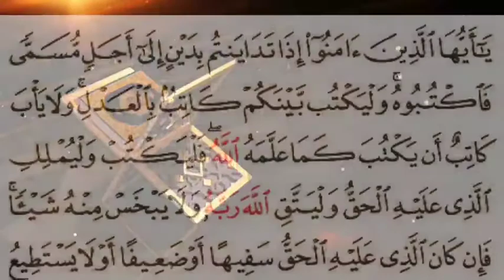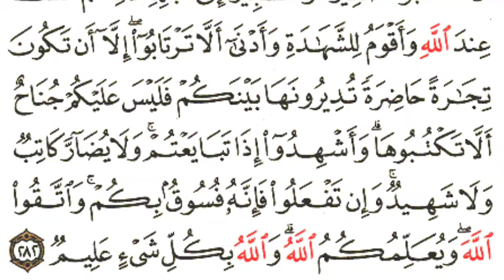ഖുർആൻ പാരായണം | അൽ ബഖറ: 282-282 | SVS MEDIA |🎙️Hafiz Shameem Uddin | Page#48 | Quran Recitation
Quran beautifulquranrecitation quranrecitationreallybeautifulamazing svsmedia ഖുര്ആന് kidsquran easyquran albaqara albaqara albaqarah kmeb Quranpage48 ഖുർആൻ പാരായണം | അൽ ബഖറ: 282-282 | SVS MEDIA |🎙️Hafiz Shameem Uddin | Page#48 | Quran Recitation